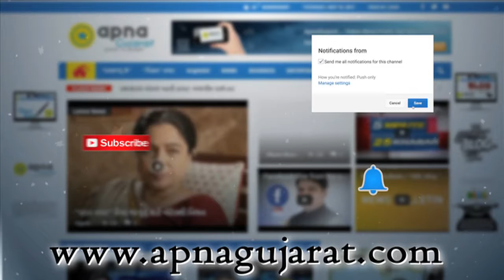Man self-immolation in front of Municipal Corporation office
Man self-immolation himself in front of Rajkot Municipal Corporation office. Man detained by Police.